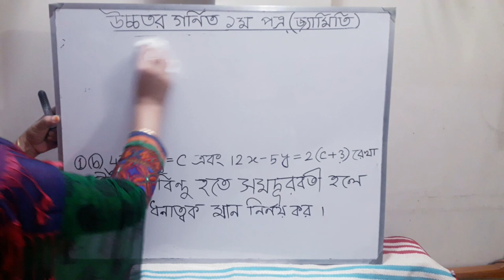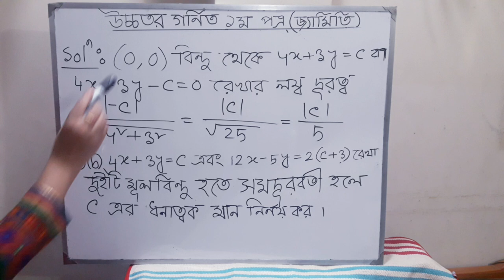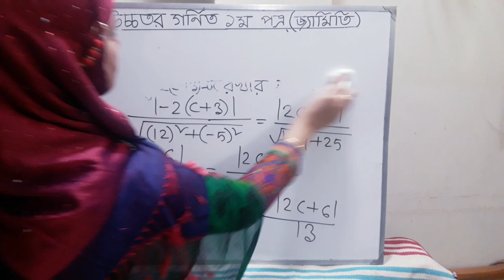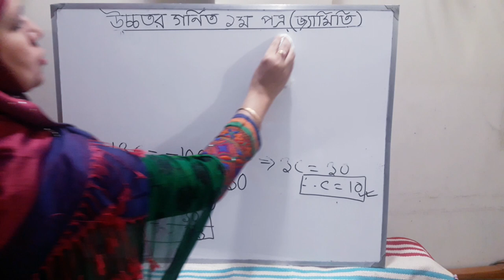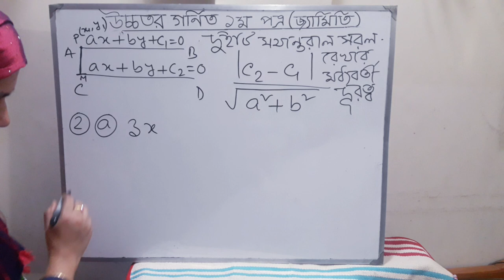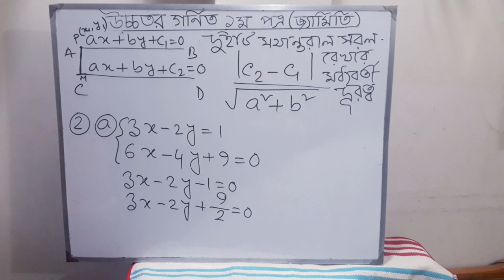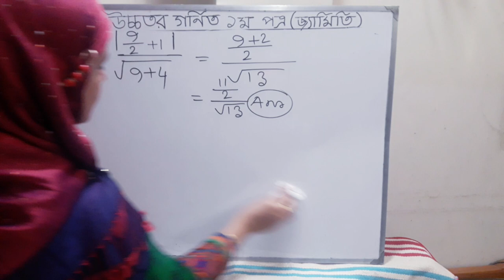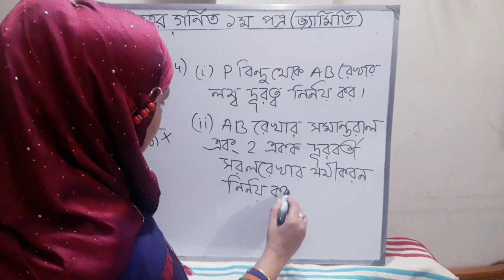Online class math(lecturer-3)Nargis Sultana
Lecturer ,National Ideal College ,Khilgaon, Dhaka